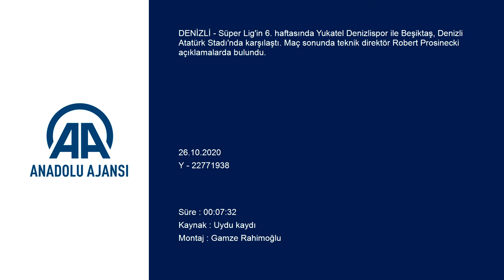Yukatel Denizlispor - Beşiktaş maçının ardından - Robert Prosinecki - DENİZLİ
GÖRÜNTÜ DÖKÜMÜ :
- Teknik direktör Robert Prosinecki'nin konuşması  DENİZLİ - Süper Lig'in 6. haftasında Yukatel Denizlispor ile Beşiktaş, Denizli Atatürk Stadı'nda karşılaştı. Maç sonunda teknik direktör Robert Prosinecki açıklamalarda bulundu.